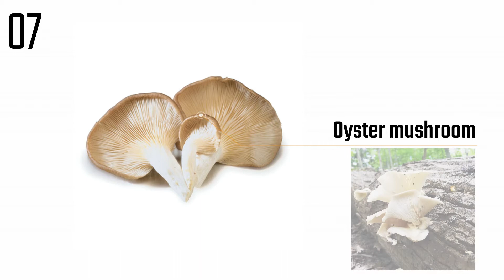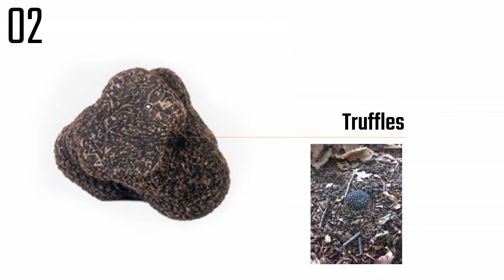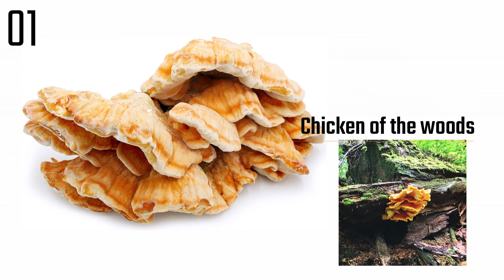10 Things You Probably Didn't Know About Mushrooms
Crediting isn’t required but is appreciated and it allows me to gain exposure. Copy the text below.

Video by jypsyvloggin on Instagram

Take your time to browse the channel and enjoy watching all the stock footage available to you for free. All videos are under creative common license, it means you can reuse the footage, but you can not copyright it.